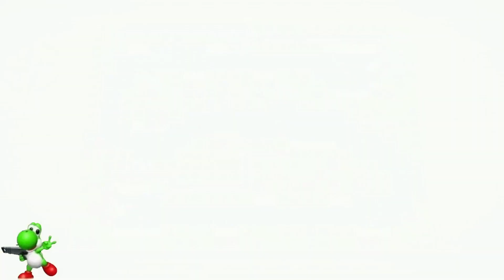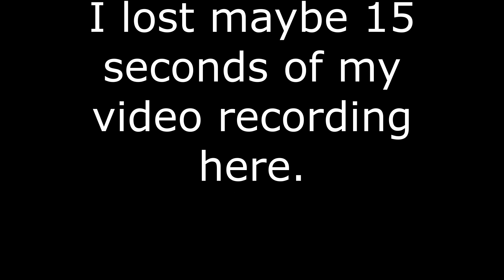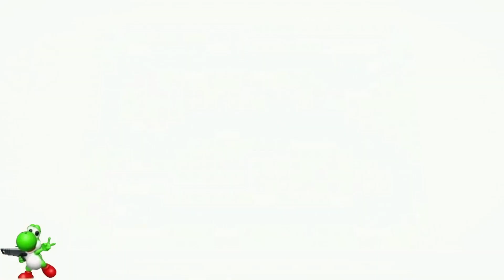Bounty River 298 Points/35 Days S-Rank (AW1 Style War Room Map) (Advance Wars 1+2: Re-Boot Camp)